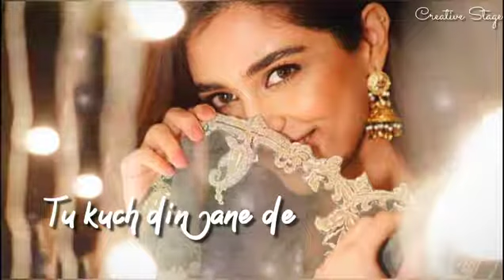Tu ashiqe hai mera saccha yhi # love ❤ _Status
Tu ashiqe hai mera saccha

love status

whatsApp status

Facebook status

Instagram love status